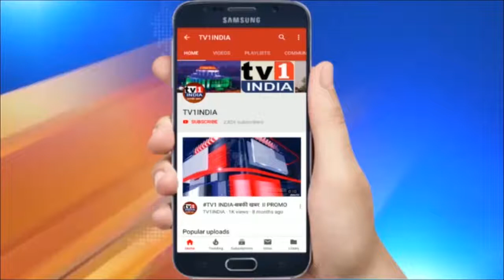मराठा समुदाय ने निकाला आक्रोश मोर्चा | पंढरपुर से मुंबई तक निकला मार्च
मराठा समुदाय ने निकाला आक्रोश मोर्चा  | पंढरपुर से मुंबई तक निकला मार्च | महाराष्ट्र के पंढरपुर में मराठा आरक्षण और मराठा समुदाय की अन्य मांगों को लेकर, मराठा अक्रोश मोर्चा ने,  पंढरपुर से मुंबई तक मार्च निकाला... यह आक्रोश मोर्चा मराठा आरक्षण और अन्य मांगों को लेकर निकाला  गया..